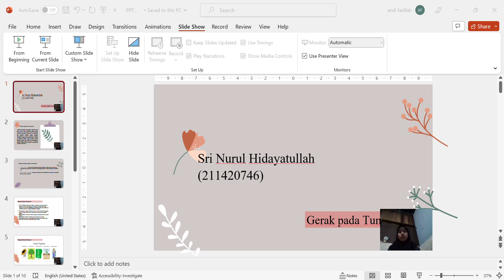GERAK PADA TUMBUHAN (sri nurul hidayatullah_211420746)